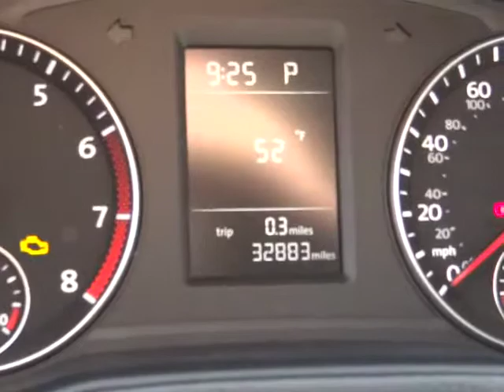2012 Volkswagen Passat Sacramento, Carson City, Lake Tahoe, Winnemucca, Reno CC018528C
2012 Volkswagen Passat  - Stock#: CC018528C - VIN#: 1VWAP7A37CC018528